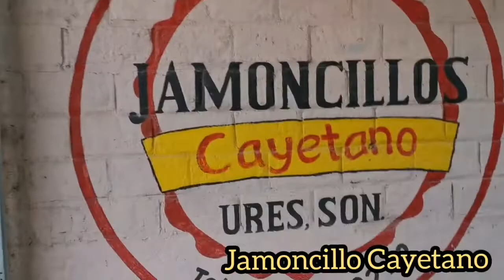Jamoncillo Cayetano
El pionero del jamoncillo en Sonora